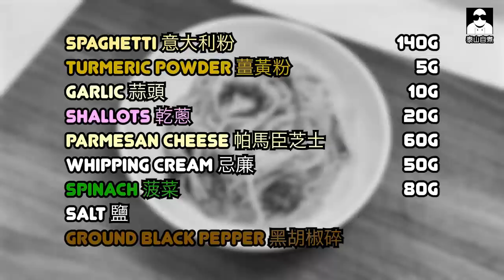[15分鐘搞掂] 薑黃菠菜芝士意粉 Turmeric Spaghetti with Spinach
薑黃粉可以抗炎、 抗衰老、抗抑鬱，
菠菜可以幫助調節血壓、預防心血管疾病，
而呢碟餸仲可以15分鐘內完成.

你仲有咩藉口唔整起碼一次呢？😆

薑黃菠菜芝士意粉 Turmeric Spaghetti with Spinach

Ingredients:
Spaghetti 意大利粉 140g
Turmeric powder 薑黃粉 5g
Garlic 蒜頭 10g
Shallots 乾蔥 20g
Parmesan cheese 帕馬臣芝士 60g
Whipping Cream 忌廉 50g
Spinach 菠菜 80g
Salt 鹽
Ground black Pepper 黑胡椒碎